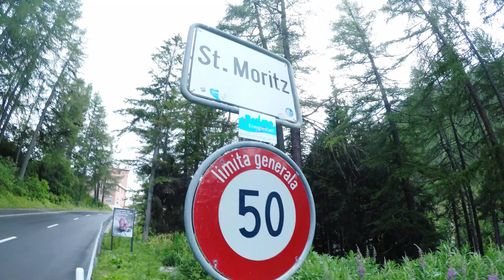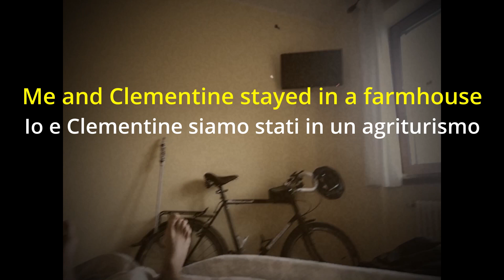Broken wheel | Esco a fare 4 passi - Episode 4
🇮🇹 Un giro in bici dalle Alpi agli Appennini passando per l'Austria, la Svizzera, la pianura Padana e Le Cinque Terre.
Più di 1000km in due settimane di campeggi selvaggi, temporali, bagni nei laghi, fagioli in scatola e grandi sudate.

Questo è il quarto episodio della serie. Trovate gli altri episodi sul mio canale.

Last summer I went out for a two weeks cycling trip of over 1000 km over the Alps and the Apennines. Going over 4 passes in total was incredible.
Me and Marghe left from Trento, Trentino (north Italy) cycling up towards the Alps. We crossed the border with Austria at Resia pass. Then we split up and I continued alone.

This is the fourth episode of a series where I start my solo cycling through the Swiss Alps.